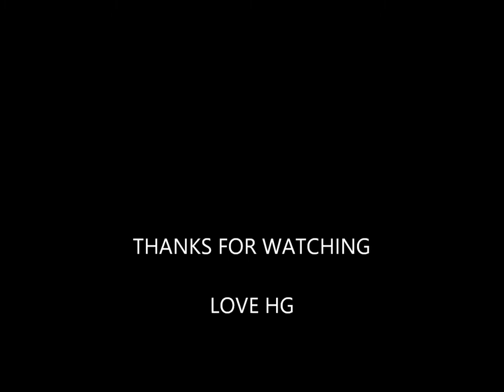F.R. David - Rocker Blues